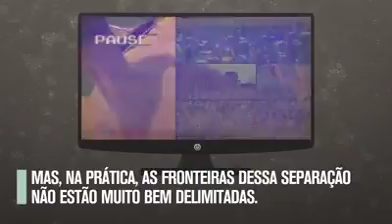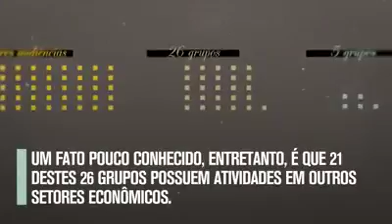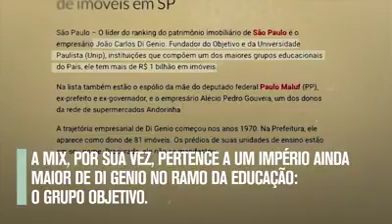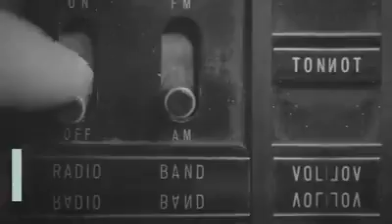É DESSA FORMA QUE A. MÍDIA MANIPULA TODOS OS SETORES 30.01.2018 Terça -feira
A mídia controla todos os setores  e dessa forma MANIPULAM as informações VEICULADAS.

Ou seja a população é usada como massa de manobra dessa raça.

PARA O BRASIL VOLTAR A SORRIR! !